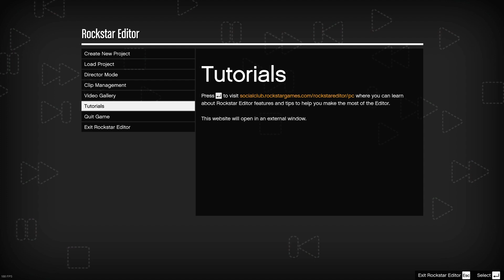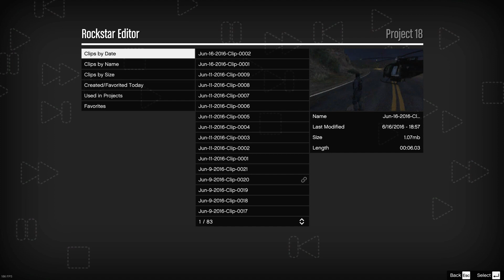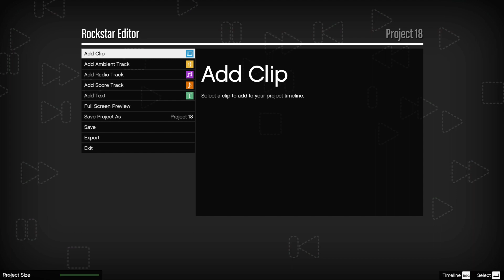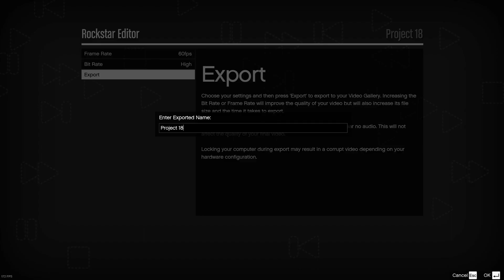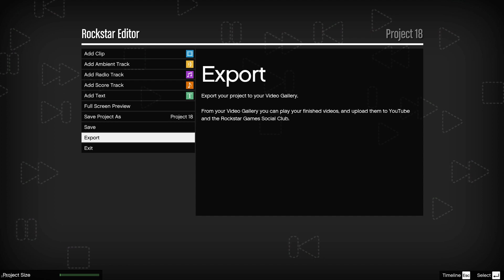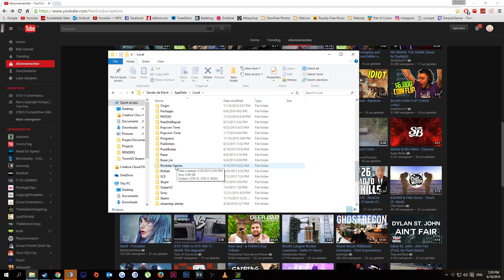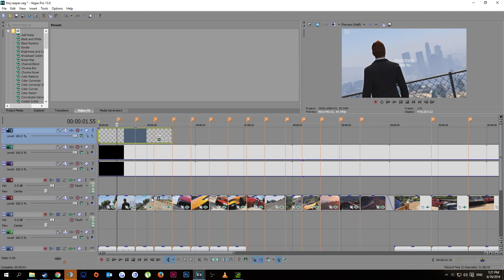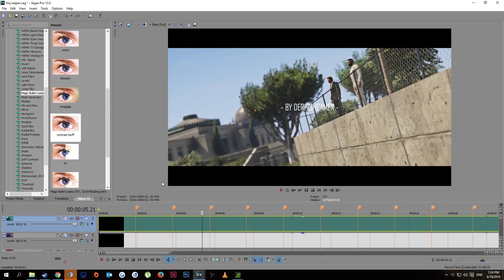HOE MAAK JE CINEMATICS in GTA V?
Vond je de video leuk? Druk dan op het duimpje omhoog!